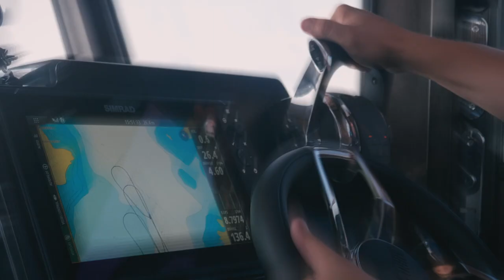Nord Star 26 "Black Pearl II" | by Nylund's Boathouse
Nord Star 26 "Black Pearl II", a unique piece built for rough water.